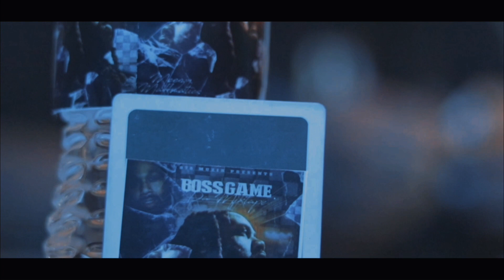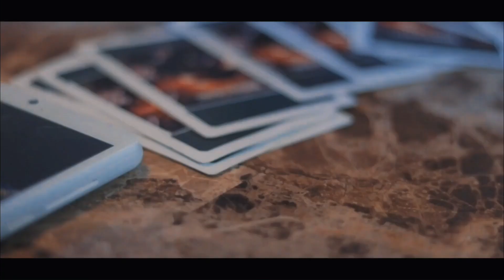Meezy Maff- Bet on Me (Shot by Junah Sparrow Films)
#875 Muzik